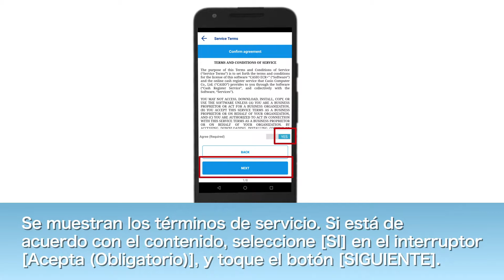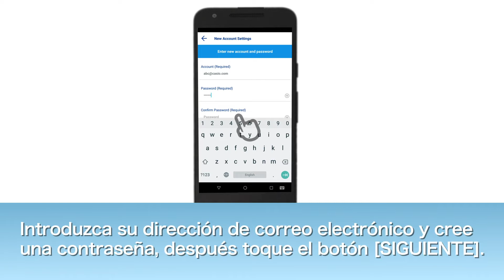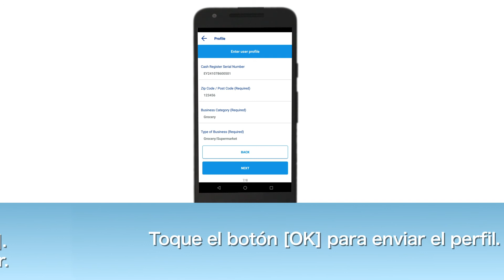SP CasioECR+ Configuraciones de la Cuenta